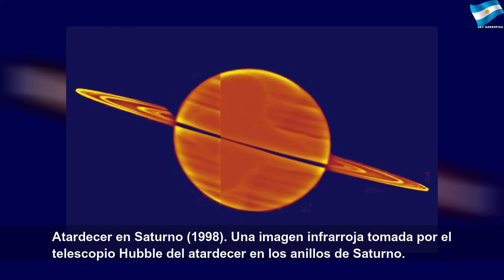Las imágenes más impactantes de Saturno #1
Las imágenes más impactantes de Saturno | Red Study